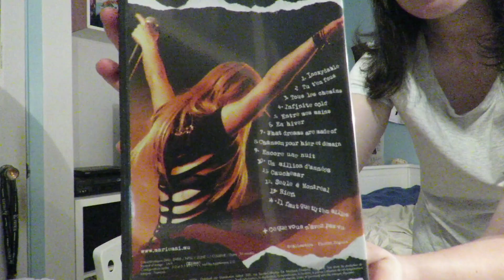HAUL #5 | Petite Alexie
Salut! Cette semaine, je vous présente un petit try-on haul de ce que j'ai commandée dernièrement! Enjoy! :)

RETROUVEZ-MOI!

J'AI AUSSI UNE PAGE DE PHOTOS!

JE SUIS MAINTENANT PHOTOGRAPHE POUR MTL PRESSE!